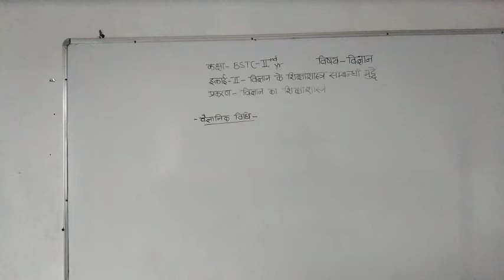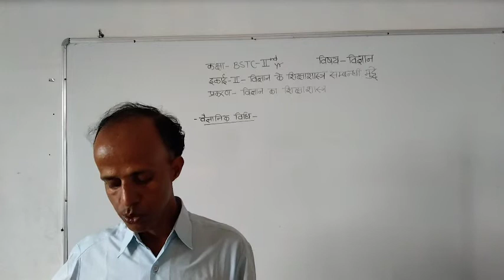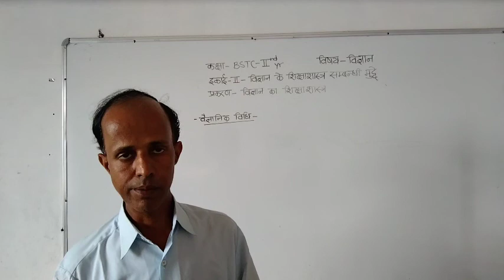दिनांक*260*06*21*मोहन लाल रेगर*बीएसटीसी*द्वितीय वर्ष*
विषय*विज्ञान*इकाई*द्वितीय*विज्ञान के शिक्षा शास्त्र सम्बन्धी मुद्दे*प्रकरण*वैज्ञानिक विधि